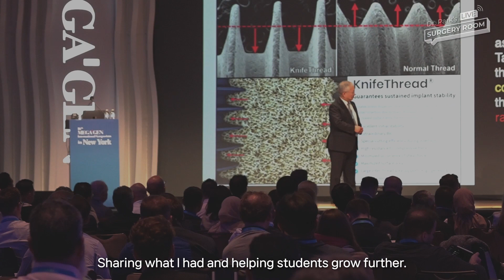From a Frail Boy to an Implant Master ⎮ Dentist Kwang-bum Park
The video this time isn't live surgery content but rather a story about my life.
Since starting my practice in 1993, leading a large dental hospital and a global implant company,
it feels like the opportunities that came from my dedication to providing patients with a lifetime smile have shaped where I am today.
I will continue to share my experiences and stories for the sake of bringing more happiness through healthy smiles to many more people.

Timestamps
00:00 Starting on YouTube
01:05 Aspiring to become a dentist
02:24 Most challenging moment
03:38 Journey to the Present